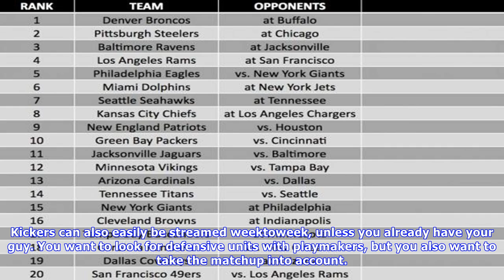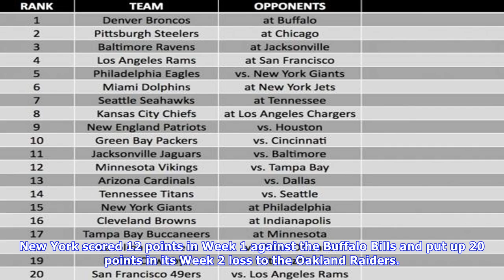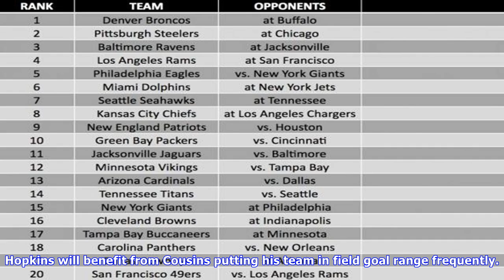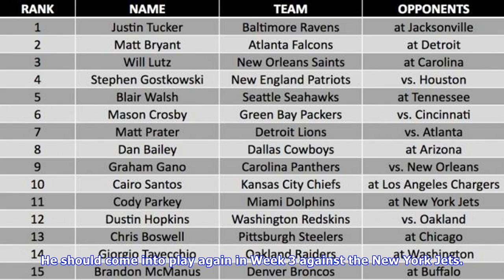Fantasy football: week 3 kicker and defense rankings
Sept. 20 UPI Our top 20 defense and top 15 kicker rankings look to give an edge to your Week 3 fantasy football lineup. Unless you drafted a toptier defense, streaming a defensespecial teams unit is your best bet for consistency out of the position. Kickers can also easily be streamed weektoweek, unless you already have your guy. You want to look for defensive units with playmakers, but you also want to take the matchup into account. With kickers, you are looking for players on good offenses or ...